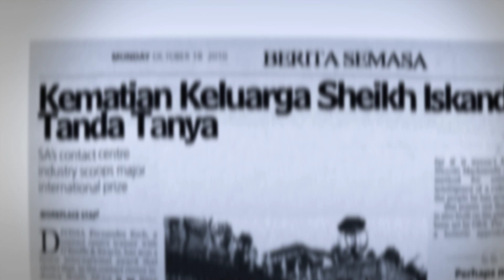Trailer Banglo Berkunci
AKAN DATANG DI PAWAGAM